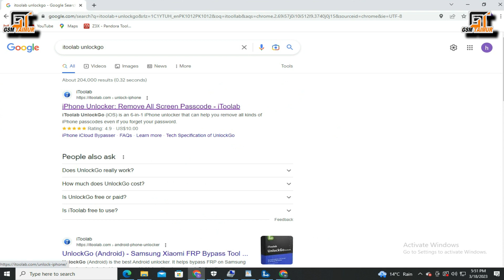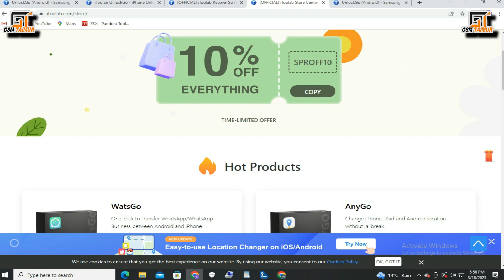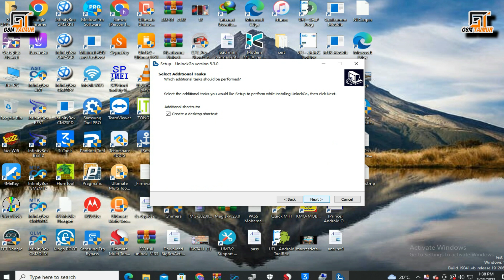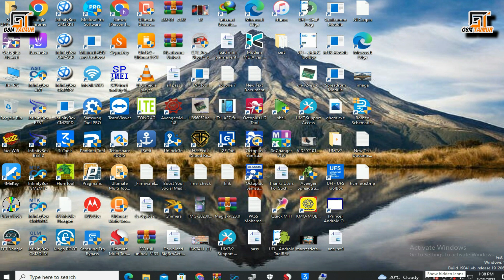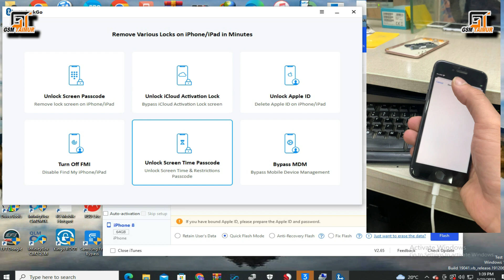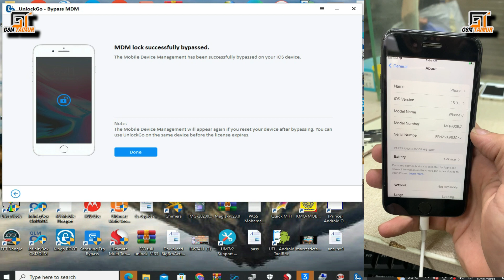iPhone 8 MDM lock Remove iToolab UnlockGo from Any iPhone/iPad/ MDM Lock Bypass Done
Bypass iCloud Activation Lock from iPhone/iPad/iPod Without AppleID & Password with iToolab Download iToolab UnlockGo - iPhone Unlocker for FREE
SPRING SALE
ALL PRODUCTS SITEWIDE
SPROFF10
COPY
TIME-LIMITED OFFER
 UnlockGo (iOS)
All-in-One iPhone Lock Removal Tool
Remove types of locks on iPhone/iPad with UnlockGo
Unlock various iPhone locks effortlessly
Whatever scenarios you are in, all your iPhone passcode issues can be solved by UnlockGo. With the powerful features you can easily unlock iPhone locks in minutes and no complex steps.
nlock All Your iPhone Locks Instantly
UnlockGo can basically help you unlock iOS password problems. ​No matter what kind of iPhone passcode you're stuck with, UnlockGo has got you covered.
Unlock all types of screen passcodes
No matter what type of passcode you have set to unlock your iPhone, UnlockGo can help you remove these passcodes in a few steps. The passcode types include:

4/6 - digit passcode
Custom numeric code
Custom alphanumeric code
Face ID or Touch ID
Bypass iCloud Activation Lock without password
Forgot your iCloud account to activate the device? Don't know the Apple ID to download apps on the second-hand device? UnlockGo works perfectly on removing iCloud Activation lock and Apple ID without password.

After removing iCloud Activation Lock you can enjoy all the features even if you restart the device.
Delete Apple ID without Password
If you forget your Apple ID, then you can't download apps on the App Store. Or your Apple ID has been disabled and there is no way to delete it to add a new one? UnlockGo can easily help you solve these problems.

After deleting Apple ID, you can take full control of your iOS device without restrictions.
Bypass MDM Lock & remove MDM profile
UnlockGo enables you to bypass MDM lock screen and remove MDM profile without the username and password in a few minutes. Also, it will not erase your data and no jailbreak is required.
Reset Screen Time Passcode in minutes
Set a Screen Time Passcode to keep yourself from drowning in your phone but forgot the password after a long time? You can simply reset Screen Time Passcode in minutes and no data loss.

Disable FMI without password
Forgot password but don't want your friends to know your whereabouts? Bought a used phone but didn't turn off FMI? UnlockGo comes in a right way to help you turn off FMI without Apple ID.

Trusted by media users & leading media
10+
Year of experience

23.8M+
Software Downloads

6M
Unlocks

100%
Security

cult of mac logo
If you run into trouble with your device screen passcode on an Apple device, iToolab UnlockGo can bypass it. In any case, UnlockGo can remove an Apple ID and iCloud activation lock, no password necessary, from an iPhone, iPad or iPod touch.
appleworld today logo
UnlockGo is not the only Mac/PC-based solution to unlock or bypass iPhone Passcode, Activation Lock, MDM, and other restrictions. These features are handy especially when you’re locked out of your device with no access to the associated Apple ID, and you don’t have valid purchase proof (to seek help from Apple).
UnlockGo (iOS)
Get rid of the trouble of various iPhone locks.

FOR WINDOWS 11/10/8/7

SEE PRICING
Available for:
Tech Specs
CPU
1GHz (32 bit or 64 bit)
RAM
256 MB or more of RAM (1024MB Recommended)
Hard Disk Space
200 MB and above free space
Computer OS
Windows: Win 11/10/8.1/8/7
Mac: 13(macOS Ventura), 12(macOS Monterey), 11(macOS Big Sur), 10.15 (macOS Catalina), 10.14 (macOS Mojave), Mac OS X 10.13 (High Sierra), 10.12(macOS Sierra), and 10.11(El Capitan)
Check more tech specs
iToolab
slogan

Hot Products
AnyGo
UnlockGo (iOS)
UnlockGo (Android)
RecoverGo (WhatsApp)
RecoverGo (Android)
WatsGo
FixGo
Resources
Knowledge Base
Spoof Location Tips
Unlock iPhone
Unlock Android
Android Data Recovery
WhatsApp Tips
Windows Password Recovery
Company
About
Business Plan
Support Center
Newsletter
Please enter email
All rights reserved. iPhone®, iPad®, iPod®, iTunes® and Mac® are trademarks of Apple Inc., registered in the U.S. and other countries. iToolab's software is not developed by or affiliated with Apple Inc.
anygo
SPRING SALE
ALL PRODUCTS SITEWIDE

SPROFF10
COPY
TIME-LIMITED OFFER